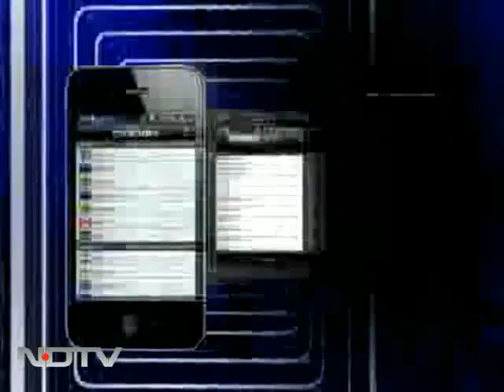Meet Indian Golf's Sharapova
Sharmila Nicolett, one of the few professional women golfers in India gave up scholarships to take up her love for sports to shine on the golf course.